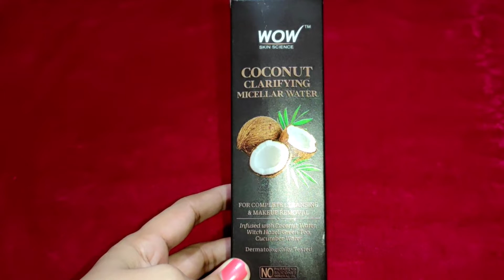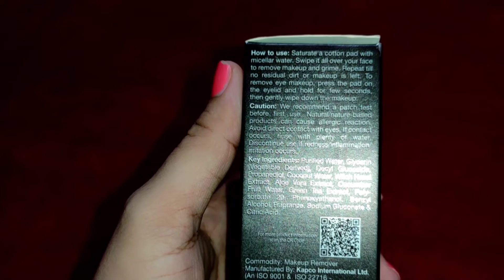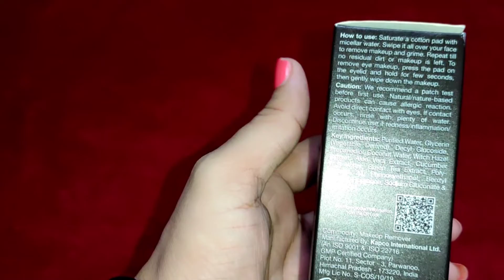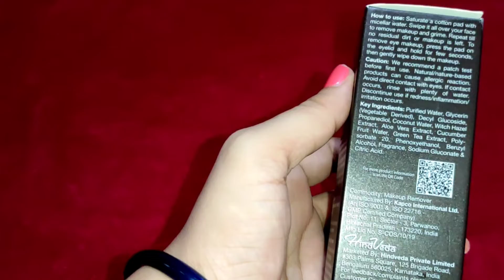Wow skin science coconut clarifying Micellar water review and demo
Hiiii...guys..
Today I am shareing with you wow skin science coconut clarifying Micellar water review and demo. i hope this video you will be like it...if you like my video then please subscribe to my YouTube channel. ànd also like comments, share. it means a lot to me...

WOW Skin Science Coconut...

My other video playlist links 👇🏻👇🏻

💞💞💞💞? listing=PL6Gr1DEeiVaft8iq15iqXDgeawknRaEDv